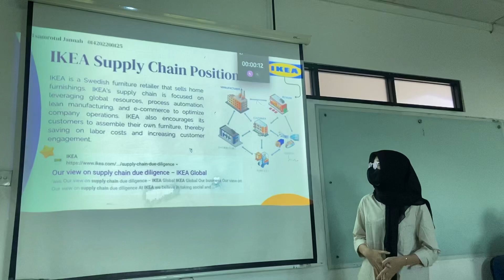TSAMROTUL JANNAH_ 014202200125_IB2 20232